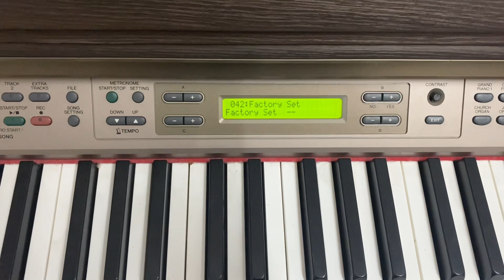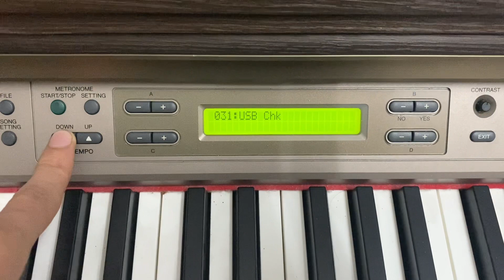Hướng dẫn khắc phục lỗi lên điện không lên tiếng Yamaha CLP 170 | Reset Yamaha CLP 170